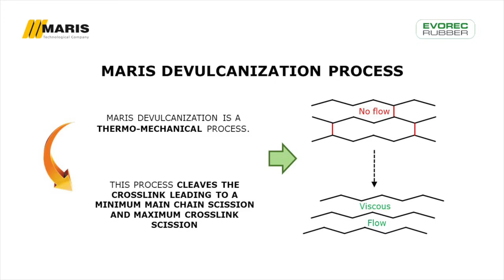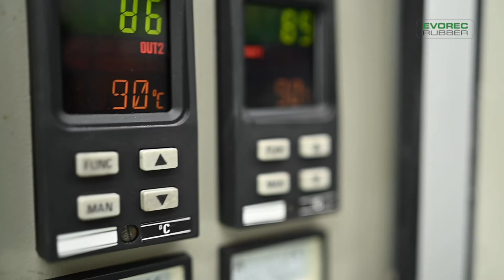Maris extruders - Evorec Rubber Recycling (2-step process)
Evorec Rubber Plus: Evoluted Recycling solutions for rubber
Co-rotating Twin Screw Extruder + Single Screw Extruder